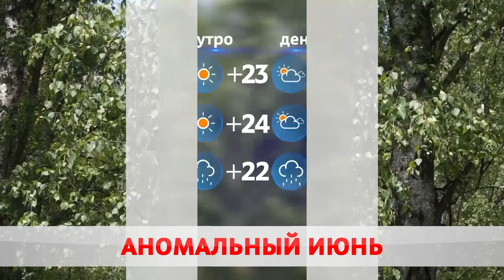ПОГОДА НА ЗАВТРА – 26 ИЮНЯ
Это было знойным летом. В городе на Березине установилась по-настоящему тёплая погода. Днём воздух прогрелся до +28, дождей по заверениям синоптиков – не предвидется.